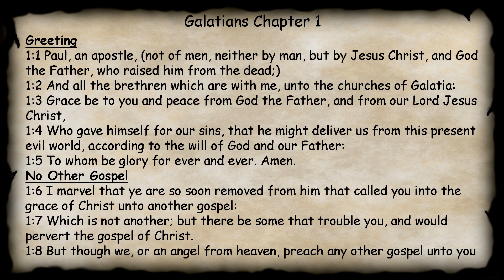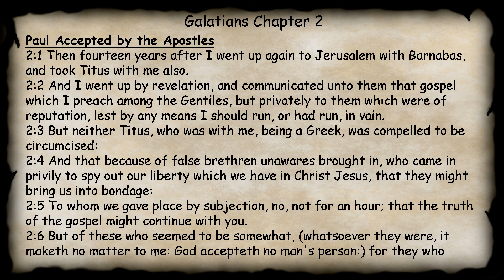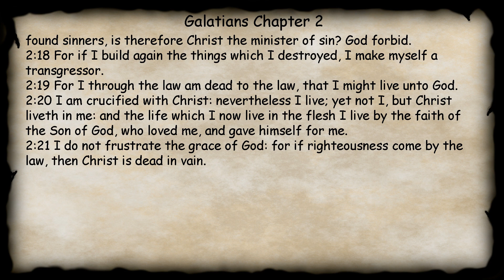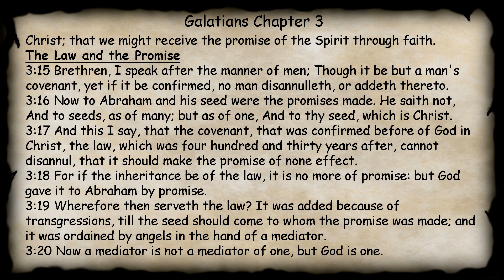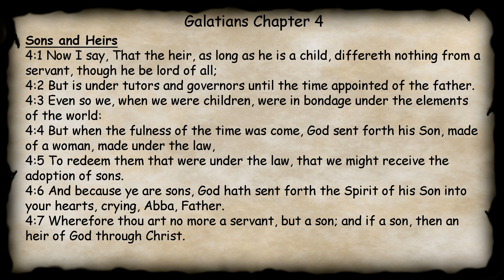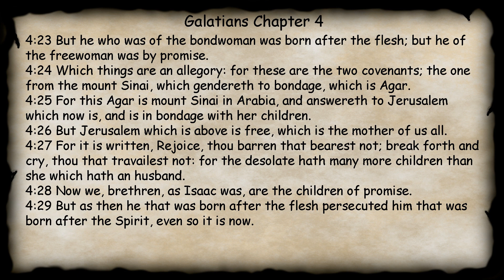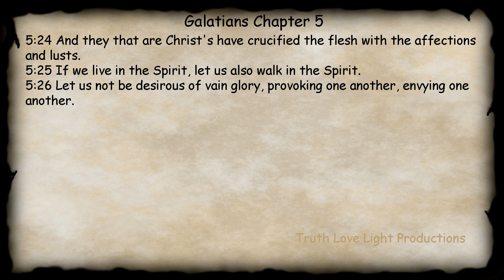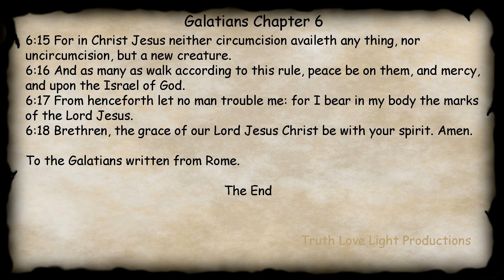Epistle to the GALATIANS. (of Apostle Paul). KJV Bible Audio Read Along